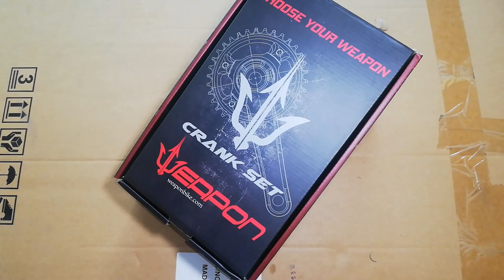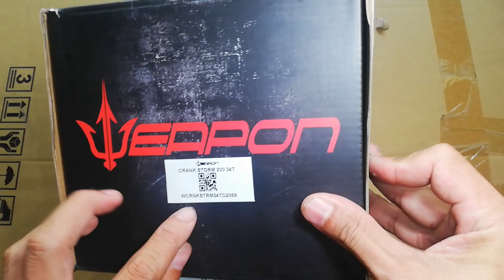Murang Weapon Storm 200 | 1,900.00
Address: Sandico St, Abangan Sur, Marilao, Bulacan